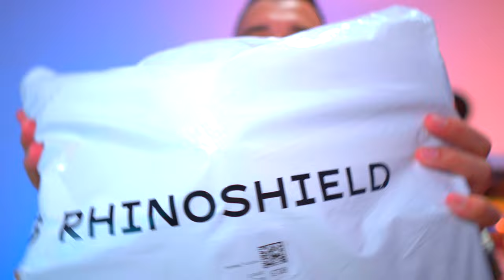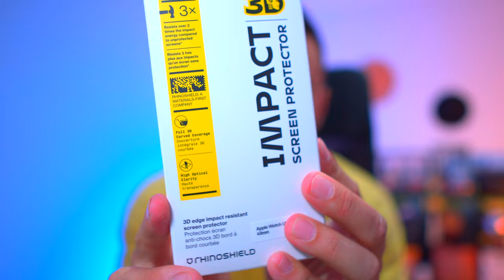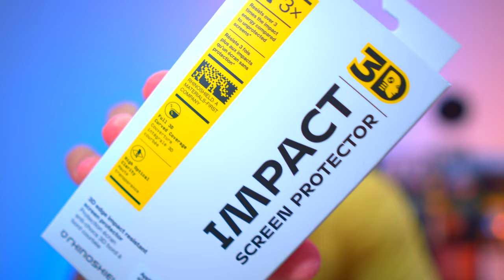nuevos ACCESORIOS iPhone 14 Pro Max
Familia, nuevo Vlog, donde os hablo de una reflexión y además os enseño el super paquete que me han enviado mis amigos de Rhinoshield 🦏 para mi iPhone 14 Pro Max y mi Apple Watch Ultra!